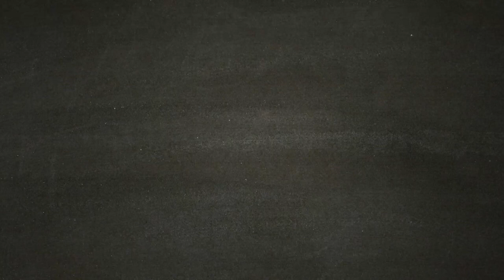Lago e Arcadia - ASSASSIN'S CREED ODYSSEY [Walkthrough Gameplay ITA HD - PARTE49]